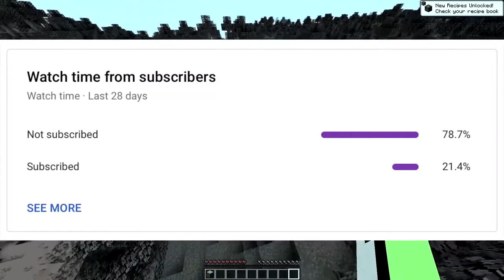Dream Manhunt | Rush E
Song: Rush E
By: Sheet Music Boss